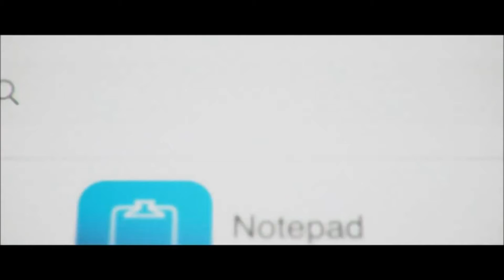Monique, la cinéphile / Édition du 6 novembre 2019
Monique Girard, cinéphile, nous partage en toute simplicité et sans prétention, ses coups de coeur au cinéma, ainsi que ses montées de lait occasionnelles, mais surtout son amour du cinéma. Pour vous guider dans vos choix actuels et à venir, en salle ou ailleurs!